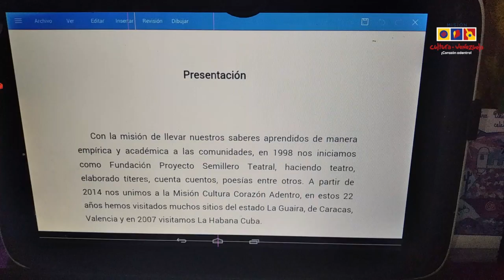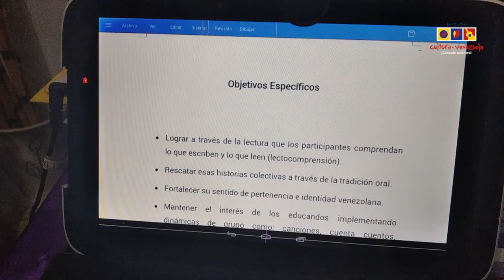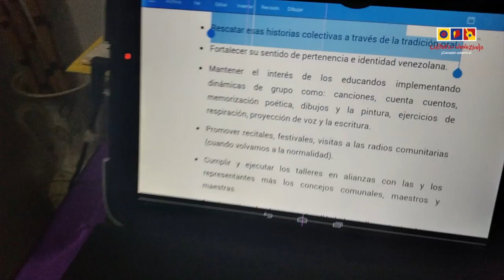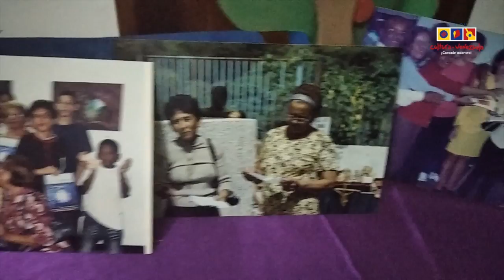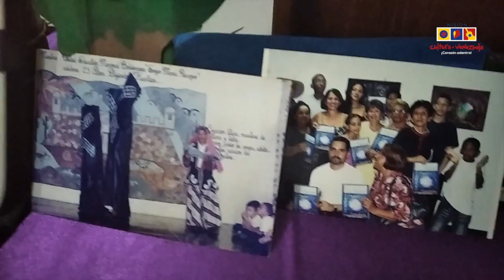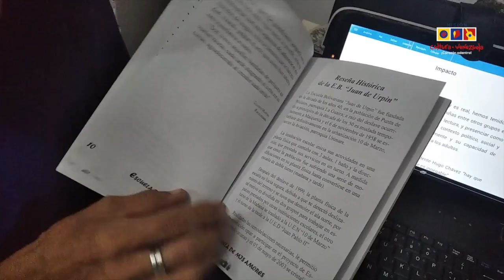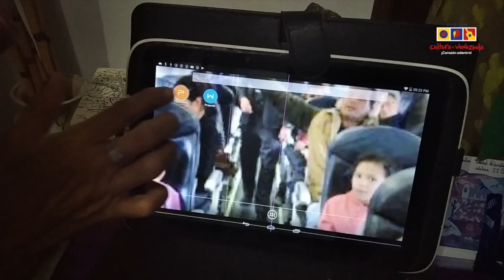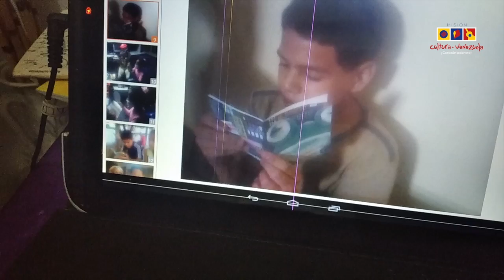IV Foro Nacional de Intercambio de Experiencias Significativas 2020 - La Guaira 1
Creación de Círculos de Lectura Infantil en sectores de la parroquia Urimare, estado La Guaira. A cargo de Gladys del Socorro Martínez Palacio.

Fundación Misión Cultura.